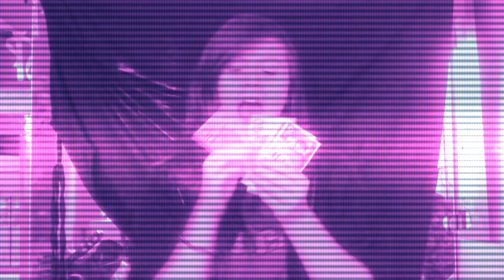MONEY, COMIC-CON & OLD CONSOLES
Yello!! I thought I would make another vlog seeing as I kinda wanna make it a regular thing and I really love doing it. I'll be talking about money saving, last years comic con and the consoles I currently have plugged in! Thanks for stopping by!